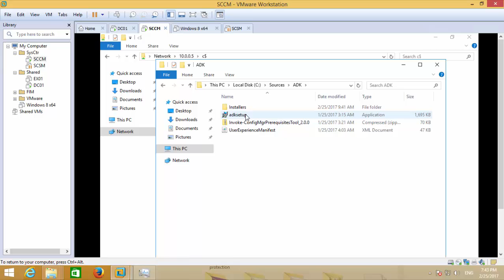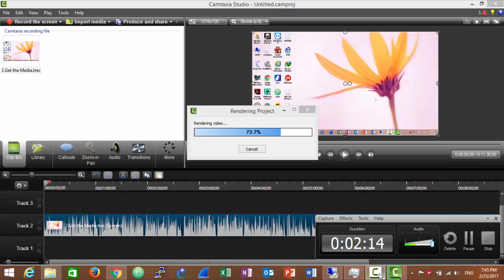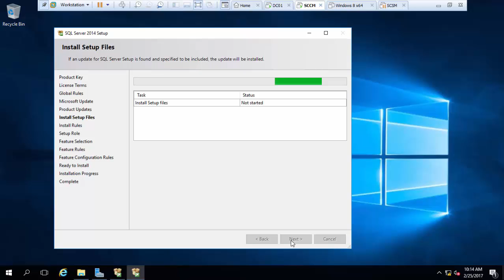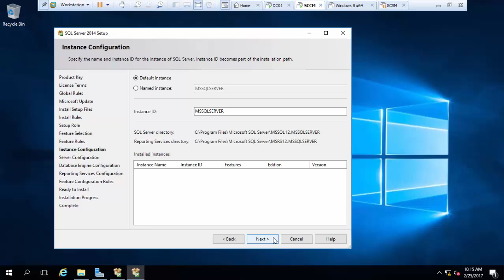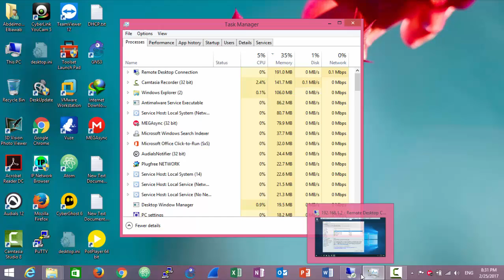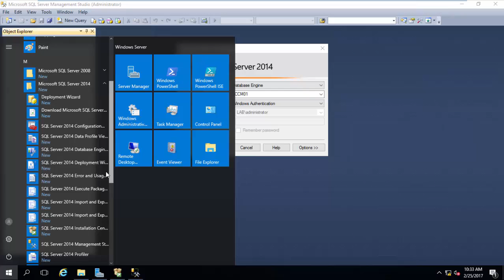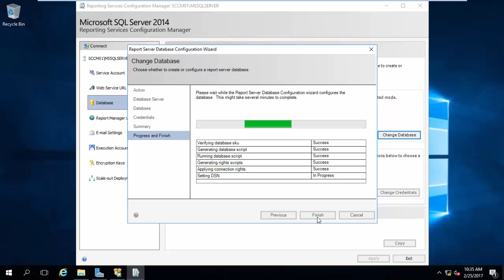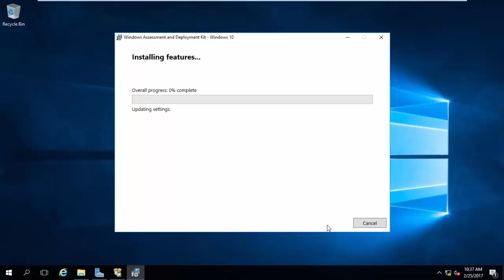03 - Prepare the Environment 1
This video helps you to install ADK, and SQL Server and prepare it for sccm.